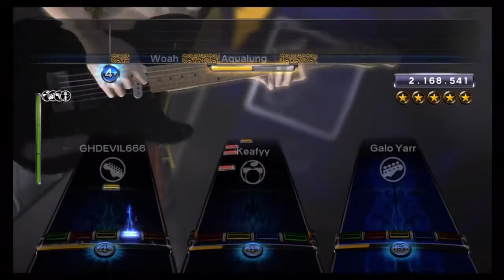Aqualung by Jethro Tull FBFC #466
Jethro Tull vocalist and flute player Ian Anderson wrote the song and called it "a guilt-ridden song of confusion about how you deal with beggars, the homeless." Elaborating in the 40th anniversary reissue of the album, he said, "It's about our reaction, of guilt, distaste, awkwardness and confusion, all these things that we feel when we're confronted with the reality of the homeless. You see someone who's clearly in desperate need of some help, whether it's a few coins or the contents of your wallet, and you blank them out.

Amazing song and fbfc. Great job everyone.